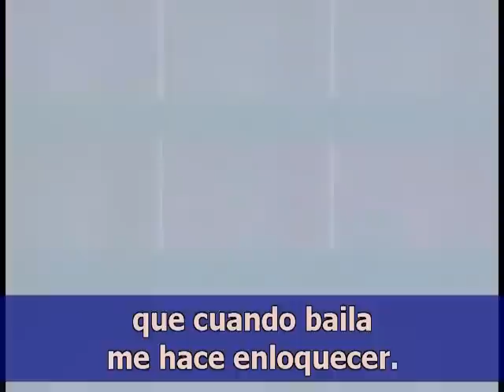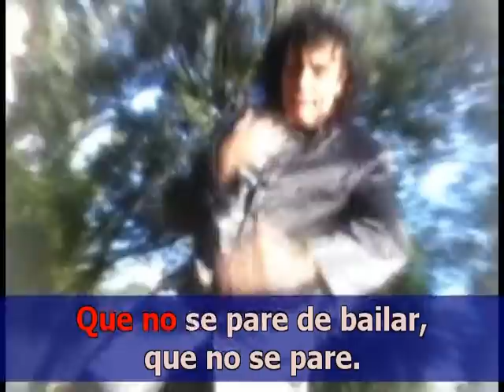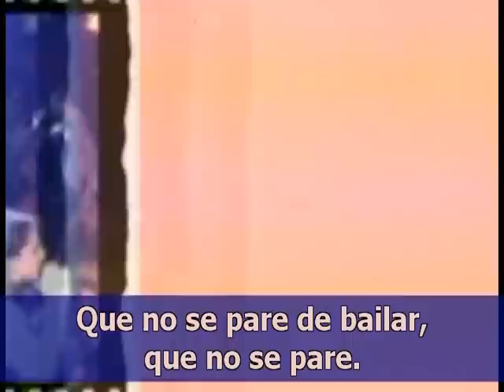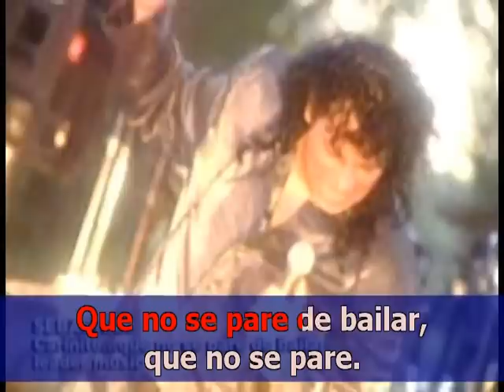Sebastián - Cariñito No Pares de Bailar (Karaoke)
Video Original, versión instrumental con el subtitulado para cantar.